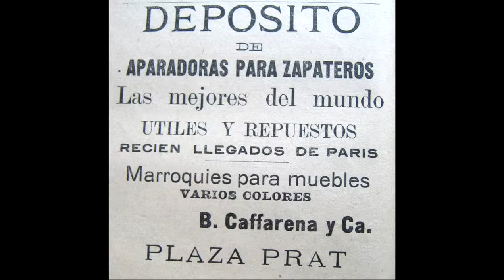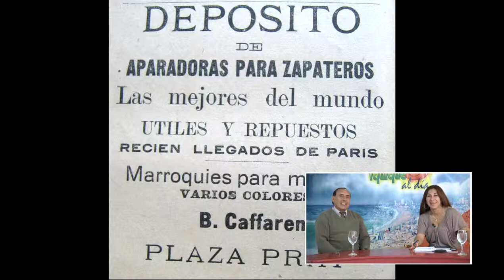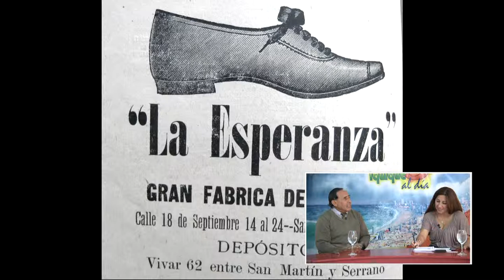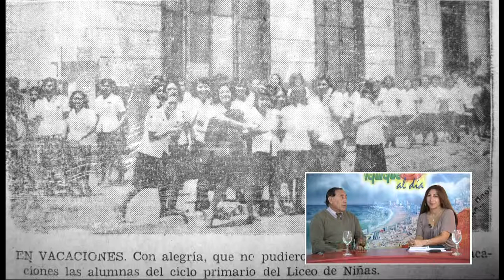IQUIQUE AL DÍA 26 06 2012 04 PROFE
A través de fotografías recorremos la historia de Iquique junto al profesor Raúl Cordero.